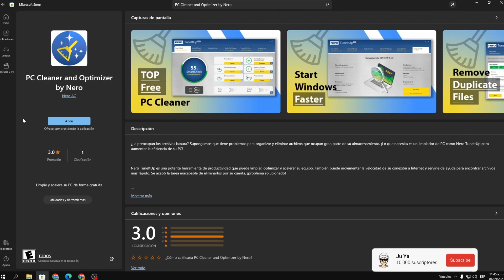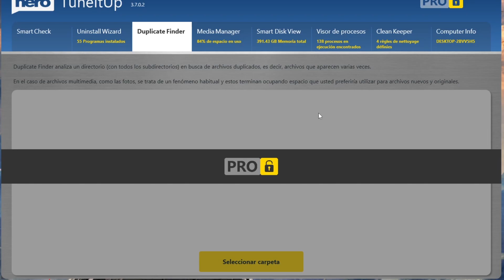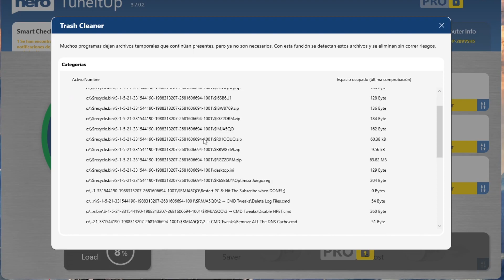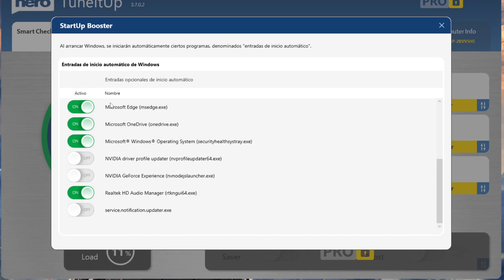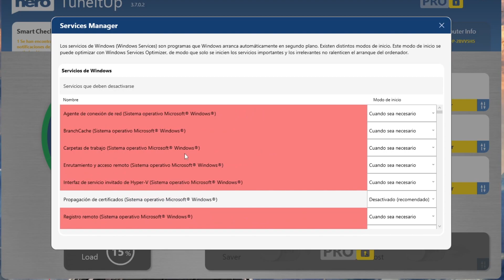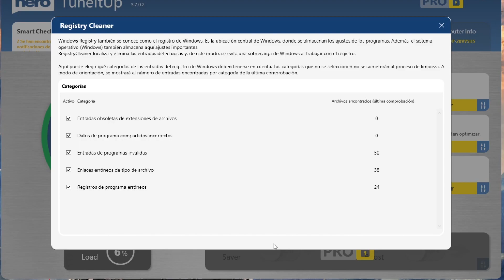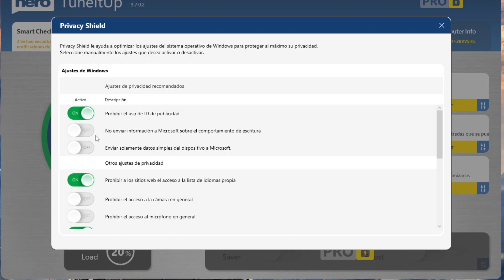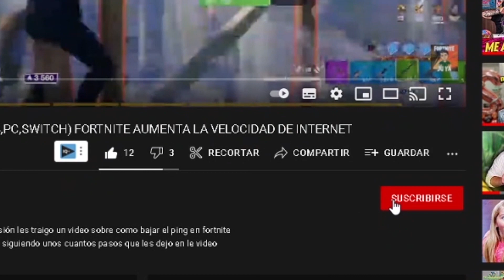TIENES que TENER el MEJOR OPTIMIZADOR de WINDOWS 🚀 (Aumenta tus fps y mejora tu rendimiento)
Hola chicos y chicas de Youtube en esta ocasión les traigo un video donde les enseñaré como tener el mejor optimizador de pc donde mejorarán el rendimiento de tu pc como también aumentarán tus fps y eliminaran el input delay de tu pc y aumentar el rendimiento de tu windows.

TAGS (Ignorar)